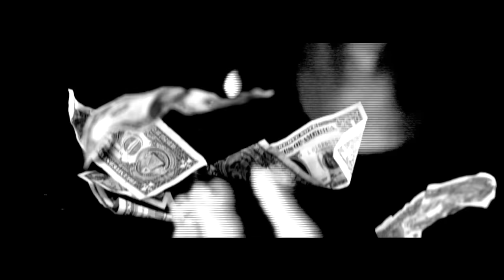No Malice - Best Believe It ft. MD Uno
Official music video by No Malice ft. MD Uno performing Best Believe It. 2016 Re-up Gang Records